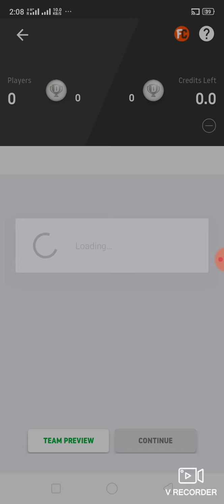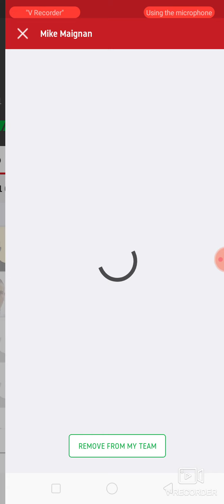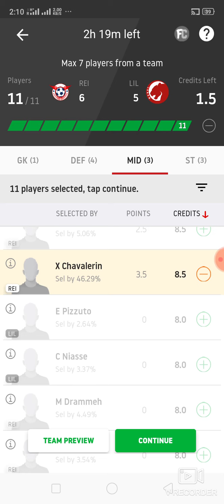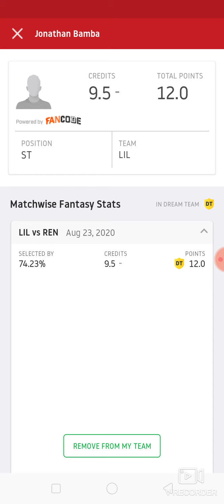REI vs LIL Football team dream11 prediction win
1. This analysis  is based on my

2.Dream11 takes great care to comply with all central and state legislation in India to ensure that  users are fully protected. Every contest on  platform is carefully designed to comply with applicable statutes and regulations in India.

Thanks Rei vs lil
Rei vs lil dream11
Rei vs lil dream11 prediction
Rei vs lil Prediction

Latest football match prediction latest football match prediction latest football match prediction how to win grand League small League in dream11 win win win Published by ABROCKZZ ABROCKZZ Team Does Not Promote any Gambling App
own risk"